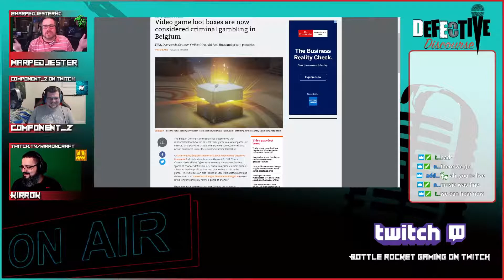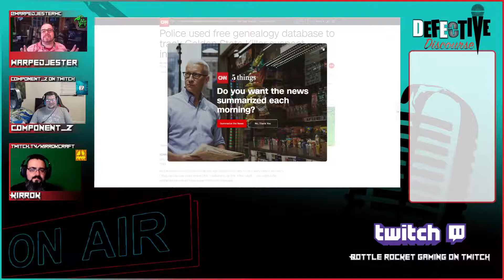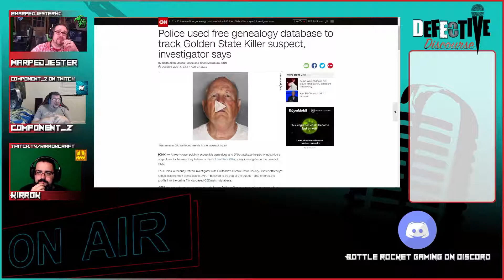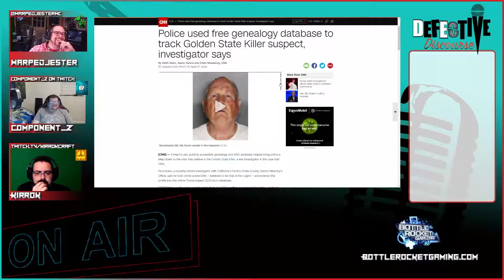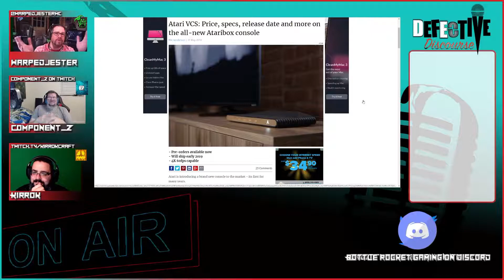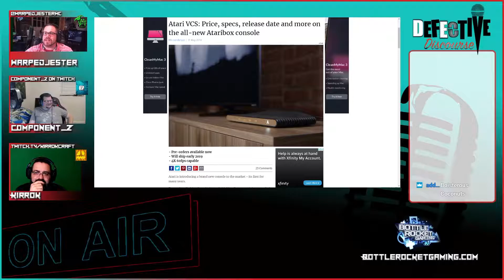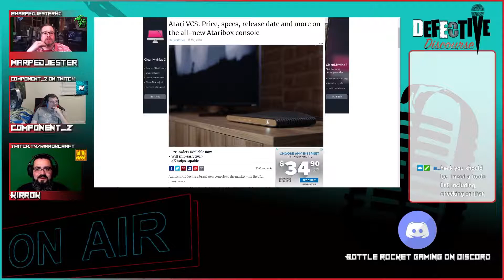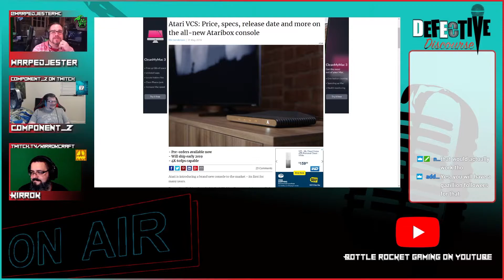Defective Discourse Ep 2 - June 5th 2018 - Insert Title Here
Defective Discourse is a monthly episode that we stream live on Twitch and then post on YouTube two days later in case you missed the livestream.

Expect to see more!